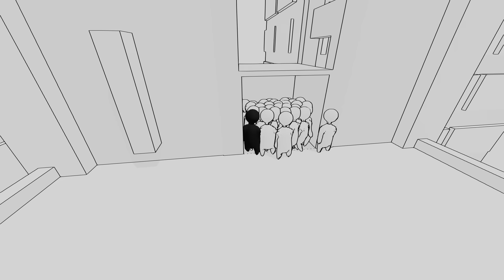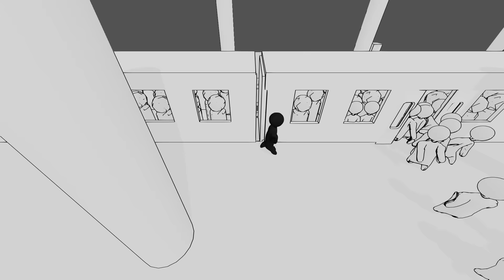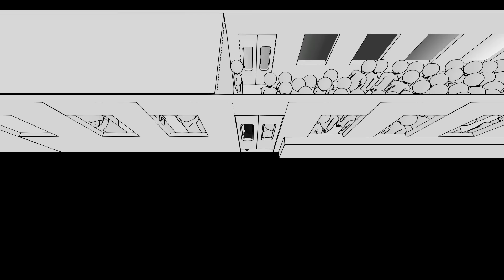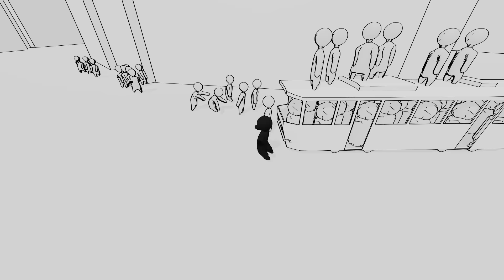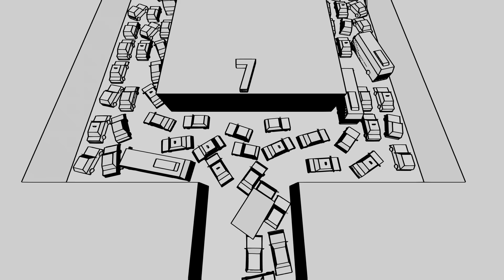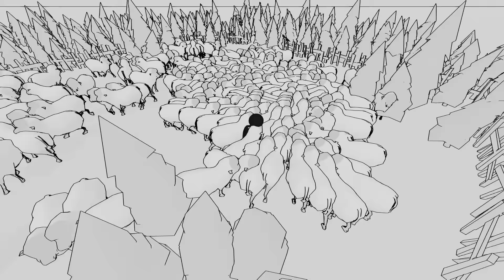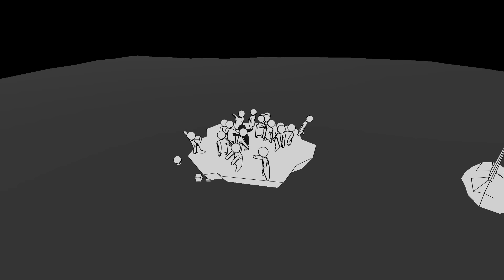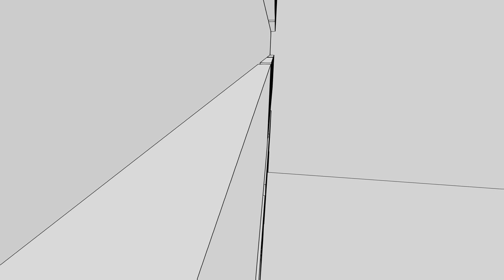満員電車に乗り込むゲーム